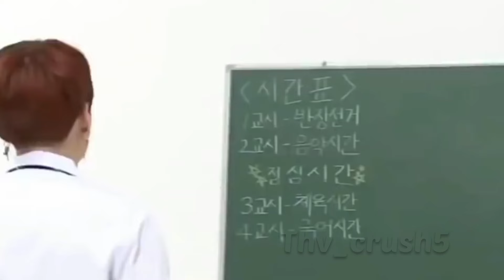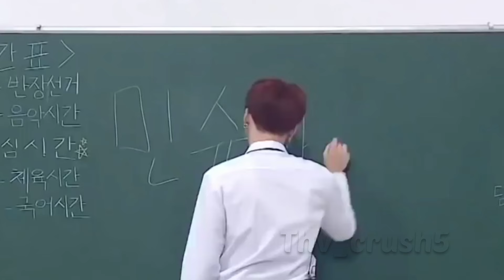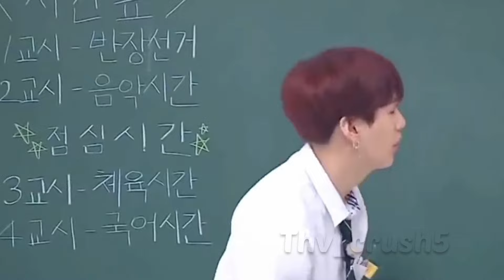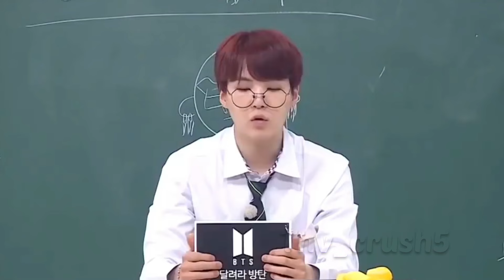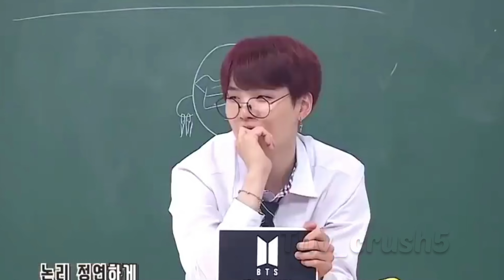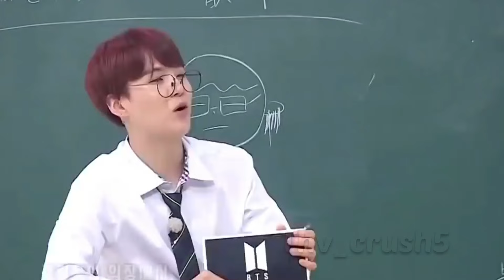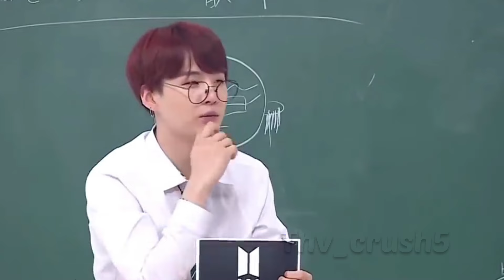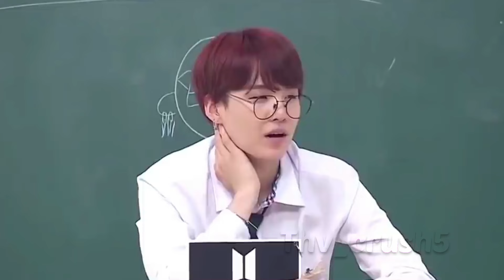BTS se milne ke liye ghr se bhagi choti bachhiya....true opinion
BTS ne kuch nhi kiya h ye sirf bchhiyo ke parents ki laprwahi hi plzz aap apne bchhiyo ko shi glt m frk smjhaye .thnk uuh 💜